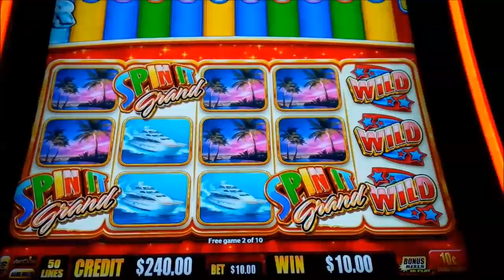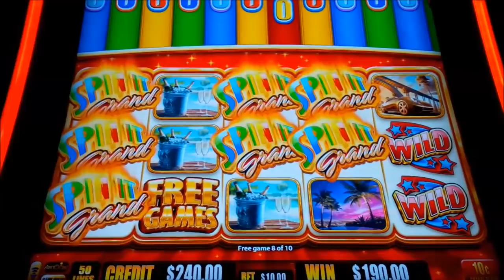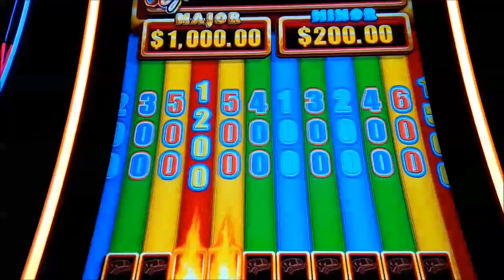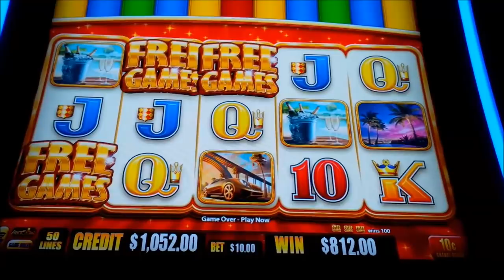Spin It Grand Slot - SHORT & SWEET - BIG WIN!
The Spin It Grand - Fabulous Riches slot machine by Aristocrat is solid!

There is a trend in slot design where a base play mechanic is developed and then multiple machines are created with different themes with many times slightly different bonuses. Spin It Grand follows this model and this slot video showcases the "Fabulous Riches" theme.

The base features of Spin It Grand are as follows: it's a lines-based slot where you win by landing winning pay lines. In addition, there are two special features: the primary "Spin It Grand Feature" and the "Free Games Feature".

The Spin It Grand Feature is common between all themes and triggered by landing 6 or more special bonus symbols, very similar to what you need to do in Lightning Link. Once triggered, 10 reels appear and 3 spins are awarded where any bonus symbol that lands is held and the spin count is then reset to 3. This continues until you've landed all reel positions and if so, you are awarded the Spin It Grand Jackpot. If you don't land all 10, then after your spins are complete the Spin It Grand Reel is triggered for one spin, where each of your reel positions will be awarded a credit prize or the Major or Minor Progressive. Once again, just like in Lightning Link, the Major and Minor progressives depend on your bet denomination, where higher denominations will yield higher Progressives. This all sounds more complicated than it is: once you watch this video or trigger the feature once, you'll get it!

The Free Games Features is triggered by landing 3, 4, or 5 bonus symbols for 10, 15, or 25 free games respectively. During the feature, bonus reels are in play and all non-premium symbols are removed, giving you a better chance to "Fill the Screen" for that Big Win or Jackpot. Retriggers are possible, and the Spin It Grand Feature will occur more frequently during the bonus than a regular paid game spin.

Finally, during the base game, landing 4 or 5 bonus symbols will trigger the "Bonus Increase" feature, where a random flame segment will be chosen and increased a random amount between 1 and 18 multiplied by your total bet.

All in all, a lot to take in, and a very fun game to play with great potential, Enjoy!